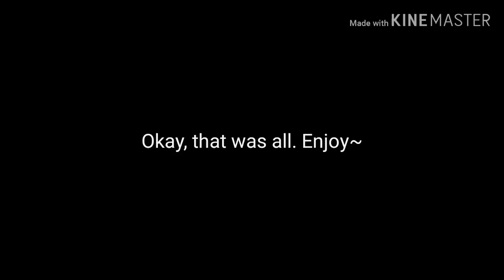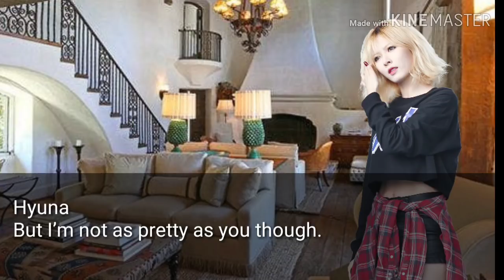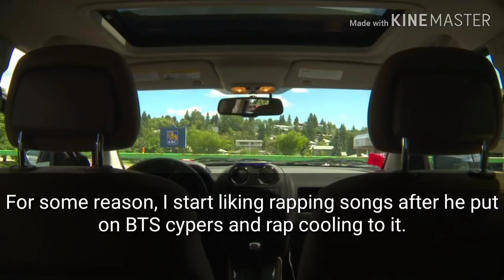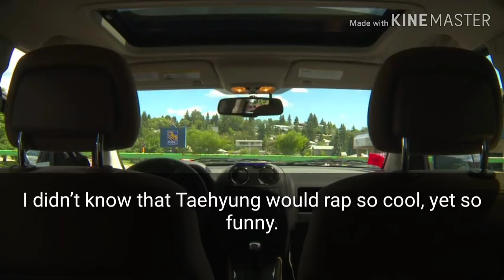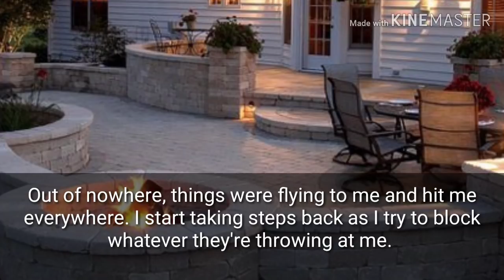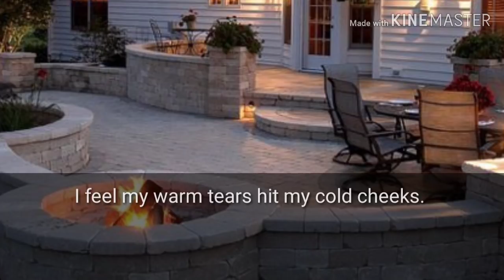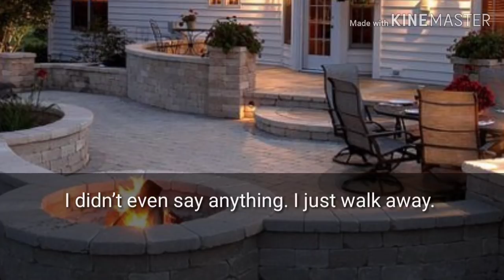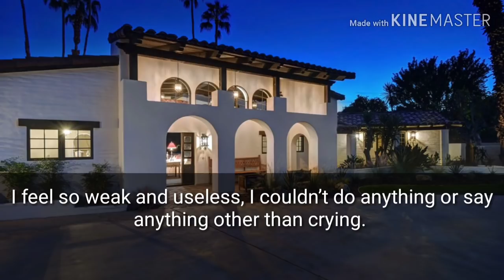BTS Jungkook [FF] 8 Months Relationship Ep 14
Yo~ I can't wait to share this episode with you so I decided to upload fast. Anyways, I hope any of you don't hate all of the members. I have a question though, do you guys want y/n to leave right now or later? I need ANSWER!

If you have any problem with me using your thing, please contact me privately, so we both can do something together before you do something the both of us don't like.